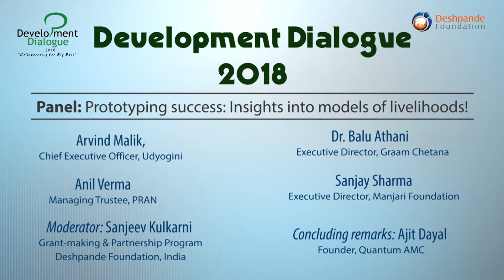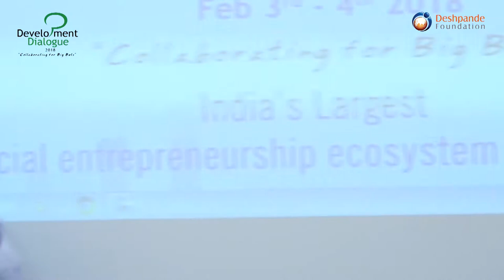DD 2018: Day 1 - Panel - Prototyping success Insights into models of livelihoods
DD 2018: Day 1 - Panel
Prototyping success: Insights into models of
livelihoods!

Arvind Malik, Chief Executive Officer, Udyogini

Dr. Balu Athani, Executive Director, Graam Chetana

Anil Verma, Managing Trustee, PRAN

Sanjay Sharma, Executive Director, Manjari Foundation

Moderator: Sanjeev Kulkarni, Grant-making & Partnership Program
Deshpande Foundation, India

Concluding remarks: Ajit Dayal, Founder, Quantum AMC